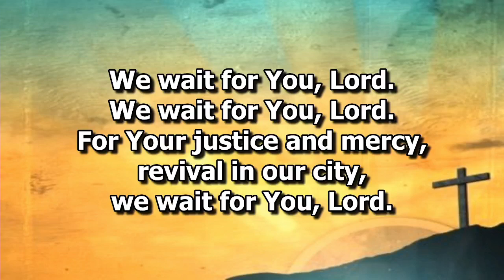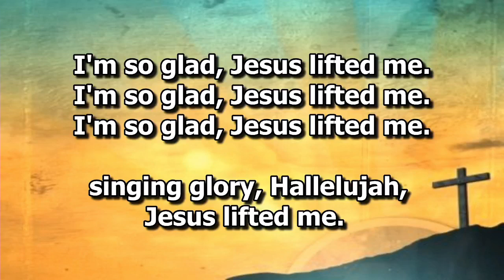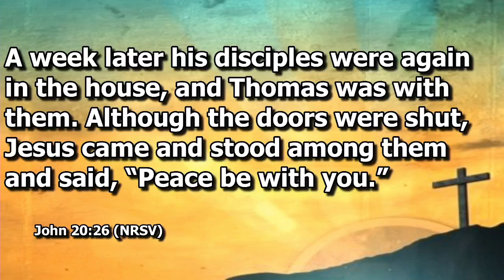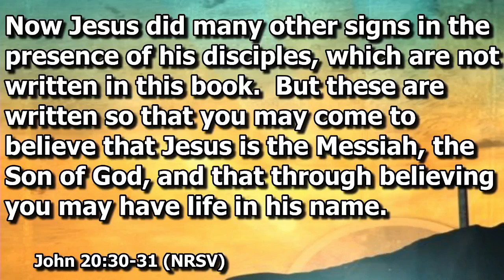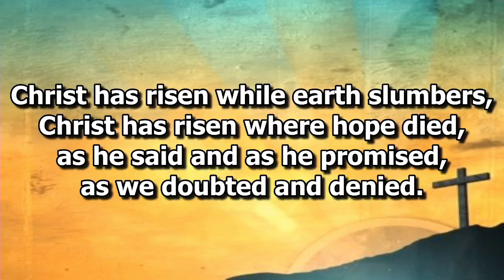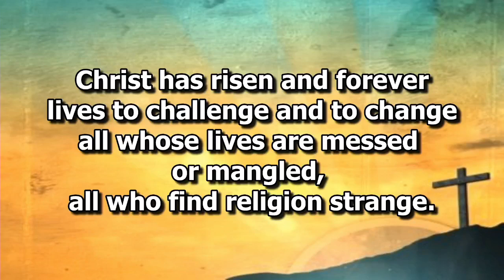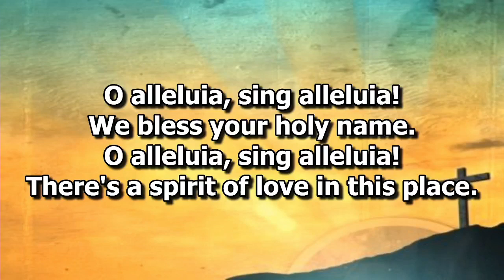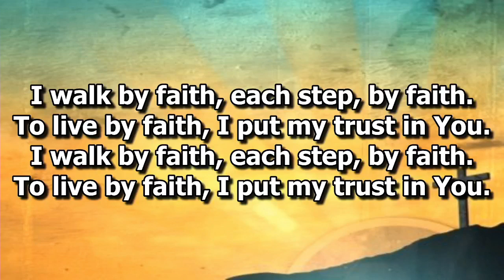Worship 04 16 2023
Welcome to worship! Today we welcome Rev. David Tactgenhorst as guest preacher.